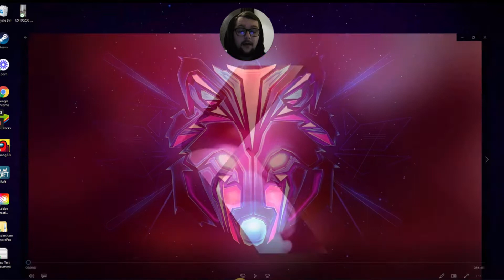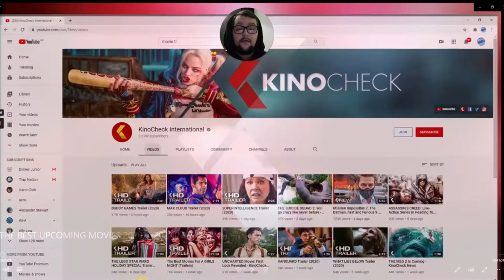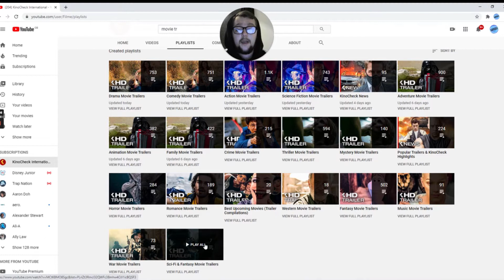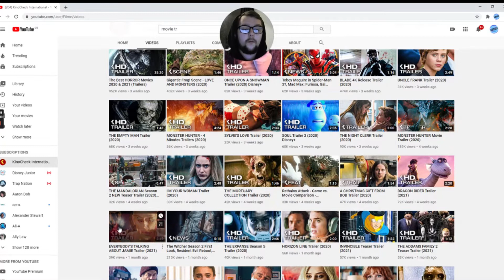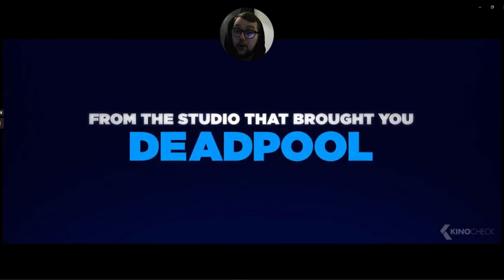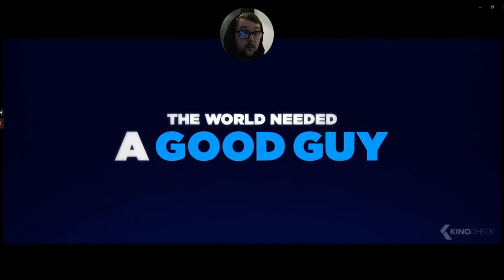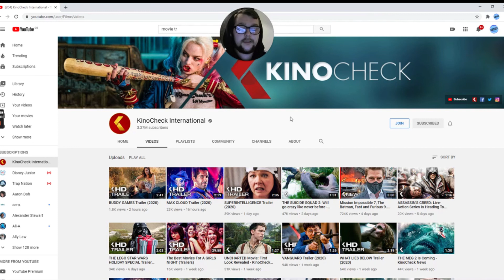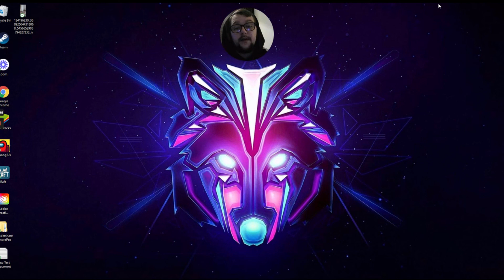Upcoming Films In 2021!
Hey Guys, hope your all well and your all keeping safe.
Today we are reacting to some film trailers and upcoming films that will come into 2021.
Let me know what films you guys are looking forward to and what film you really want to watch down in the comments below.
Kino Check International YouTube channel
Go check the channel out guys
Peace